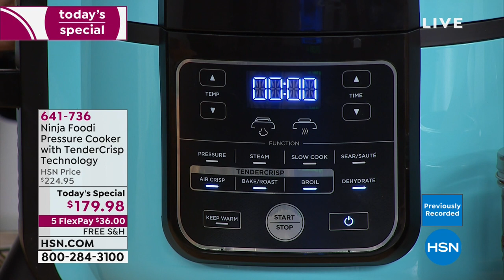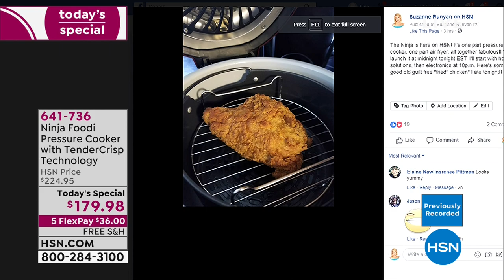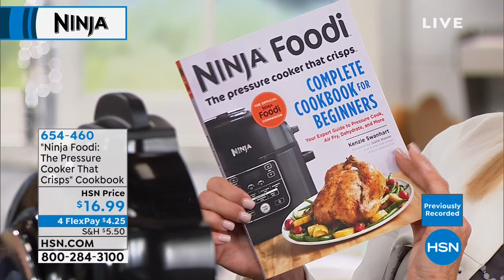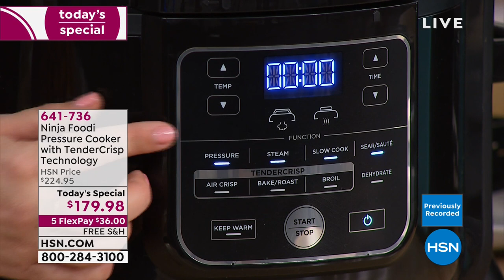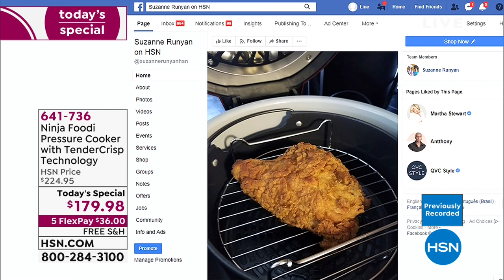HSN | Ninja Kitchen Premiere 02.25.2019 - 03 AM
Shop an extensive collection of cookware, kitchen tools and accessories by Ninja.